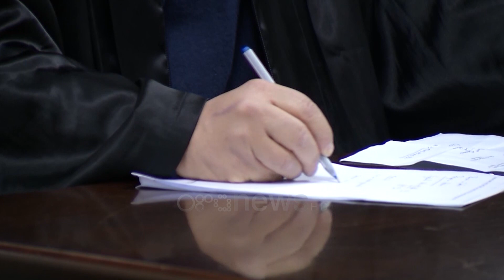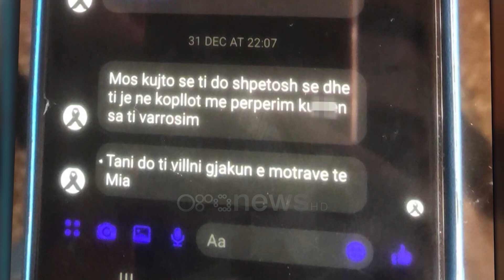Vrasja e dy motrave, rrëfimet në polici për prostitucionin dhe trafikimin e fëmijëve në Greqi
Pas kërkesës së prokurorisë, policia e Tiranës ka marrë në pyetje familjarët e dy motrave të vrarë mëngjesin e 31-dhjetorit. Ata janë pyetur për deklaratat e bëra publike ku ngrejnë akuza ndaj autorit se ka detyruar motrat për prostitucion dhe të shesin fëmijët.

Policia e Tiranës ka marrë në pyetje motrën dhe djalin e Zhaneta Metanit lidhur me akuzat e bëra publike se autori i vrasjes Përparim Ademi u ka trafikuar fëmijët gjatë kohës që qëndronin në Greqi.

Pas kërkesës së prokurorisë, ata janë marrë në pyetje për rreth tre orë në Drejtorinë Vendore të Policisë së Tiranës.

Burime nga policia pohuan se Adriana, motra e dy viktimave, u qëndron edhe një herë deklarimeve të bëra publike se autori Përparim Ademi ka detyruar dy motrat e saj, Zhanetën dhe Kristinën, të lindnin dhe të shisnin fëmijë.

Sipas saj kjo ka ndodhur kur dy motrat jetonin në Greqi, mes viteve ’90 dhe ’97.

Ato janë mbajtur në një hotel po në Selanik, ku dyshoheshin se shfrytëzoheshin për prostitucion.

Sipas Adrianës, historinë e dy motrave, ajo ka pohuar se e ka marrë vesh pak vite më parë, ku dyshohet se bëhet fjalë për të paktën 10 fëmijë të trafikuar.

Sipas familjarëve të viktimës, dyshohet se Përparim Ademi ka patur dijeni se Zhaneta dhe Kristina u kanë treguar familjarëve episodet e kryera në Greqi.

Në pyetje është marrë edhe djali i mitur i Zhanetës, i cili ka sqaruar dhe ka dhënë detaje konkrete para grupit hetimor mbi ekzekutimin e të ëmës dhe tezes së tij.

Këtë të mërkurë djali i Përparim Ademit ka bërë publike mesazhet ku pretendohet se vëllezërit e dy motrave të vrara e kanë kërcënuar me jetë menjëherë pas ngjarjes.

Në lidhje me kërcënimet që pretendohen se i janë bërë djalit të Përparim Ademit, Adriana ka pohuar para grupit hetimor se nuk ka dijeni se familjarët e saj kanë bërë një gjë të tillë, dhe nuk kanë arsye për ti kërcënuar për sa kohë që autori është arrestuar nga policia dhe po përballet me drejtësinë.

Sipas burimeve mësohet se autori i ngjarjes, 59-vjeçari Përparim Ademi ka tentuar vetëvrasjen në ambientet e burgut.

Ai është dërguar menjëherë në spital, ku pas mjekimit është rikthyer në ambientet e paraburgimit.